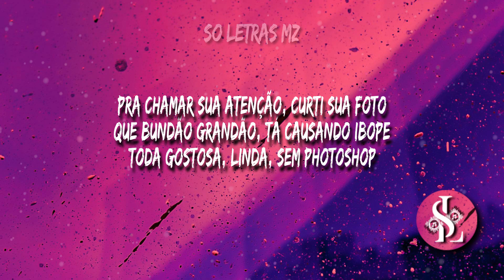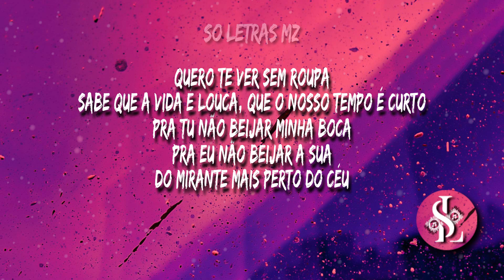Cheiro de sexo Tz da Coronel - Letra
Cheiro de Sexo: Tz da Coronel, meLLo, Cúpula

SL Business 💼:
🌹Venda de Todos Tipos de Seguidores
🌹Aumente seu público com a SL Business 💼

💌Bora a alcançar +10K VIEWS
tzdacorone Cheiro de sexo letra